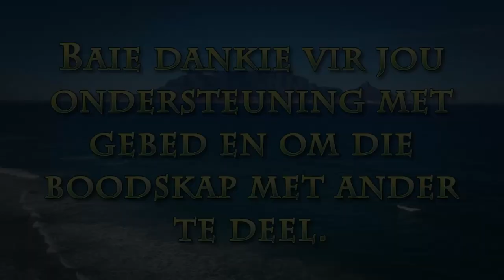Vrug van die Gees - Deel 11 (Selfbeheersing)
Deel 11 (die finale) van Pastoor Leon van Rensburg se reeks oor die Vrug van die Gees.